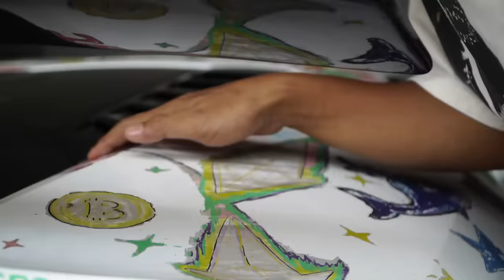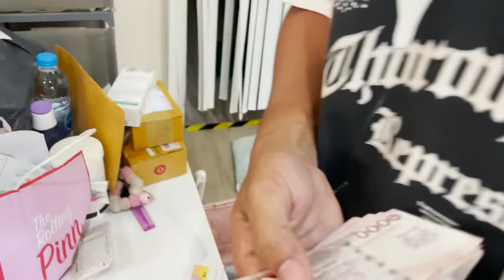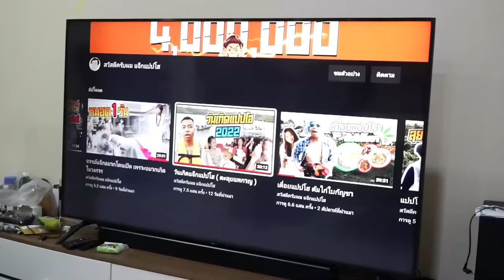แปปโฮโน 1 บุกเด๋อ SPD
line : namo.hr56